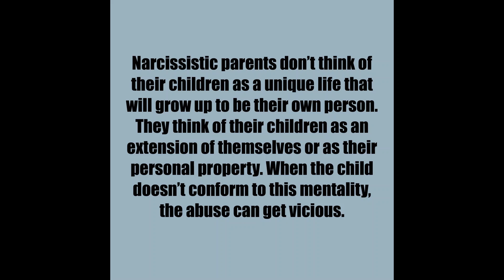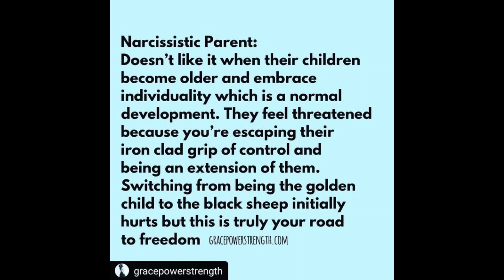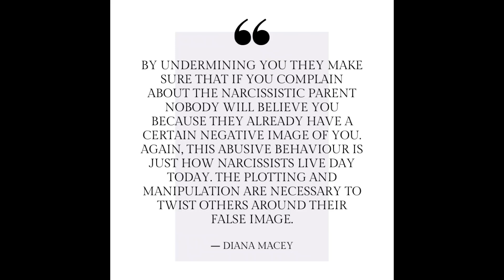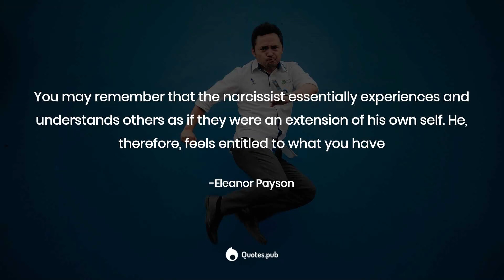Narcissistic extensions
Narcissistic extensions, or narcissistic supplies, are people who provide narcissists with the endless admiration and support they crave. Narcissists see these people as an extension of themselves, and therefore become very controlling of their extensions.

How to Identify Being a Narcissistic Extension - wikiHow
Do narcissists see others as extensions of themselves?
They pay scant attention to what interests you. Narcissists view others as extensions of themselves. The narcissist sets the standards of behavior and does not tolerate differences – especially if your viewpoint would require her to alter her behavior. Narcissists don't appreciate different perspectives.

Endlessly Entitled Narcissists: What to Look For - Psych Central
How is the end of a narcissist?
What Happens To A Narcissist In The End? (Better Or Worse)
Usually, toward the end, narcissists become more bitter, cranky, and angry, realizing the world has not given them what they deserved until their old days.

What kind of person ends up with a narcissist?
In fact, narcissists prefer to target someone who is strong-willed, and who has talents or characteristics they admire, because they believe it makes them shine too. "Narcissists are drawn to those who can boost their own self-esteem and validate their sense of importance," Wasser told Insider.Apr 14, 2023

The 5 Types of People Narcissists Are Attracted to - Insider
What is the highest form of narcissism?
Malignant narcissism
Malignant narcissism is a personality type that causes extreme narcissism, aggression, and, sometimes, abuse of others.Feb 7, 2022

Malignant narcissist: Definition, signs, and more - Medical News
Do narcissists care about anyone but themselves?
Narcissists aren't capable of loving others because they don't know how to love themselves. “Narcissists are unable to see beyond themselves and what they need at any given moment. They don't consider how their actions affect others and they don't care about anyone but themselves.”Jul 13, 2023

Can a narcissist ever really care about you? - Stylist
Can a narcissist be aware of their narcissism?
They have speculated that if narcissists received true feedback, they would change. The Carlson and colleagues' study suggests this is not the case: Narcissists are fully aware that they are narcissistic and that they have a narcissistic reputation.Mar 25, 2011

Do Narcissists Know They Are Narcissists? - Psychology Today
What is the emotional age of a narcissist?
According to Thomaes & Brummelman, the development of narcissism begins at around the ages of 7 or 8. This is the time when children begin to evaluate themselves according to how they perceive others.Feb 21, 2020

Narcissism and Childhood Emotional Neglect - Khiron Clinics